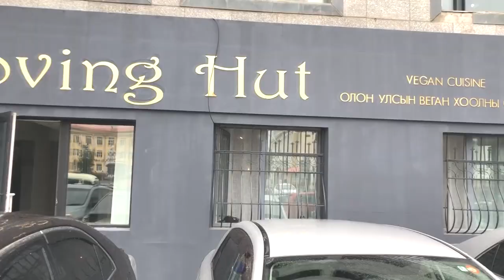VLOG #5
Хайрлах юм уу?
Хооллох юм уу?